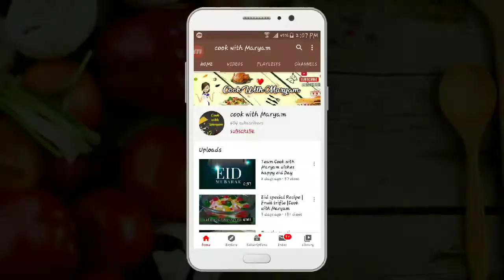Sharbat e bahar |Garmi ka Toor sharbat e bahar banany ka tareeqa 2021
Here is delicious Ramzan/Summer drink ❤️ for my viewers SHARBAT E BAHAR

KEEP SUPPORTING 😍